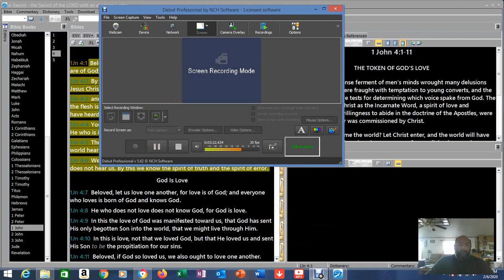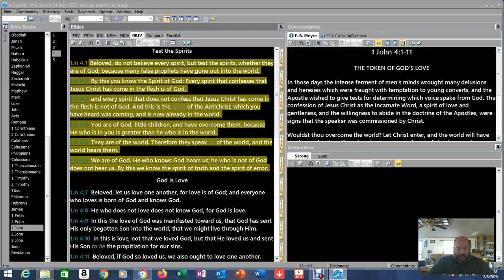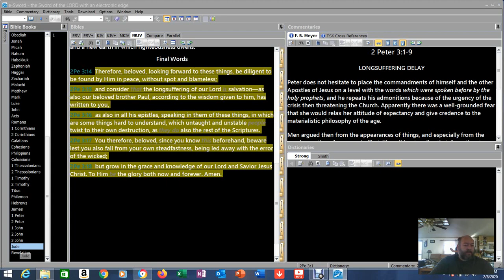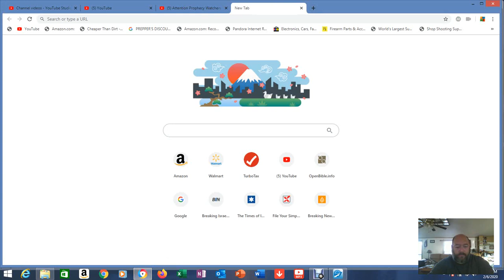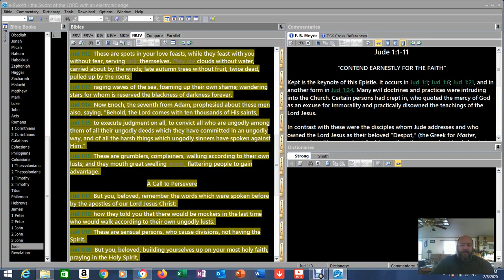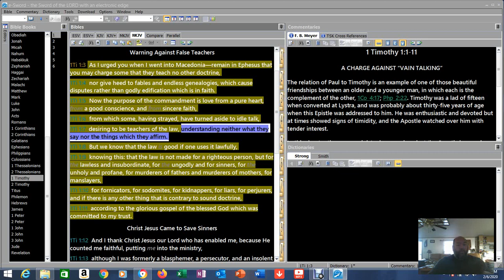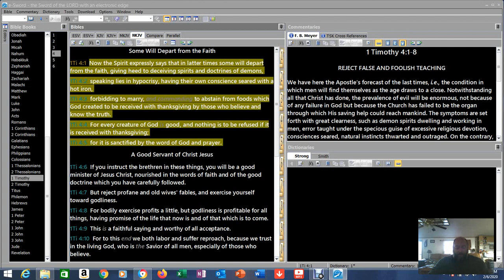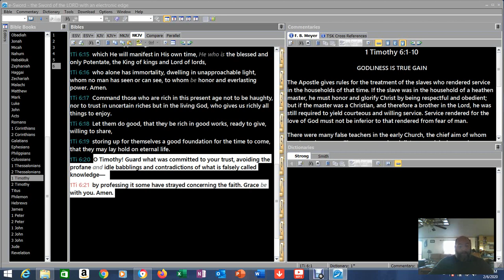Beware of the wolves in sheeps clothing.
False doctrines, gospels, and teachings FROM BELIEVERS abound, but why? Why are believers doing these things?Let's walk through some scriptures.

1Corinthians 15: 1-4 (The Gospel)
2 John 1:4-11 (The Commandment)